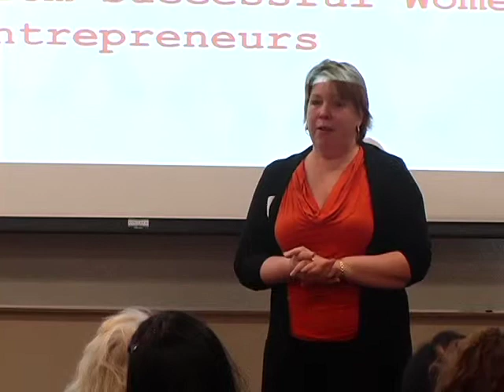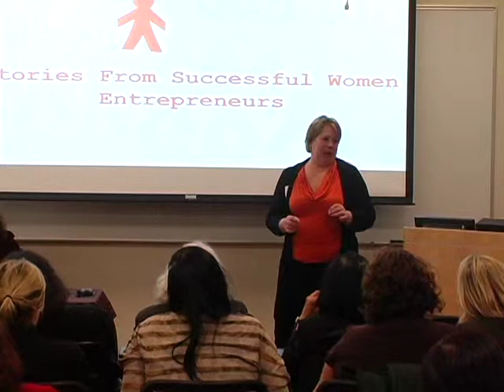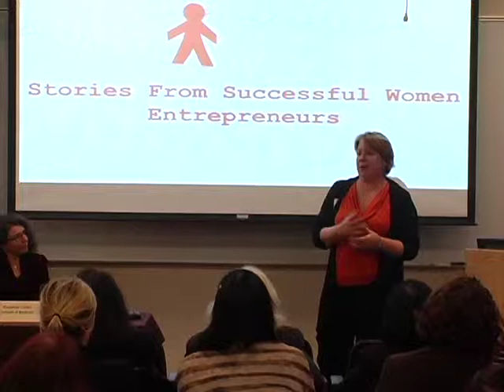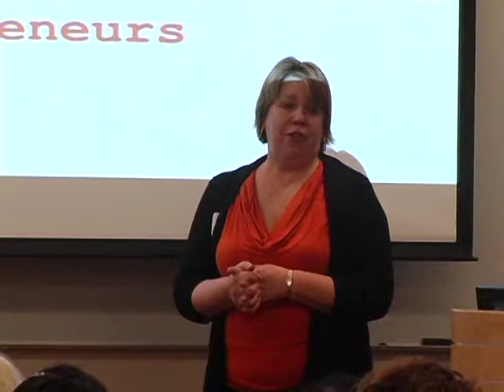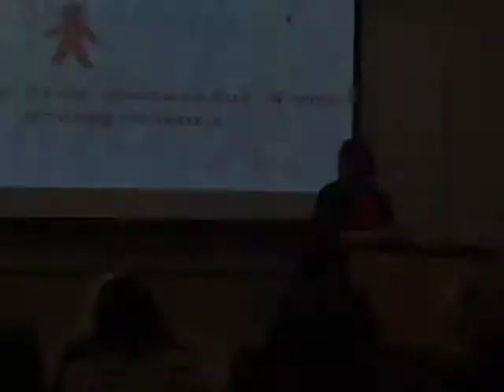Mar Junge, Principal, c3PR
Making the Leap: Stories from Successful Women Entrepreneurs
Santa Clara University -  Friday, February 18, 2011

Mar Junge is the principal of c3PR, a public relations and marketing agency she founded in 2002 to help high-tech companies get noticed and get results. Previously, she was a partner in the design and marketing firm Communiqué, working with IBM, 3Com, Cisco, Seagate, Extreme Networks, Intel, Solectron and others in both the B2B and commercial sectors. Mar has served as director of corporate communications for Modular Power; as marketing communications manager for Liebert Corp. and as a senior copywriter for Peak Public Relations and Huddleston/Iknoian Advertising. A prolific writer, her articles have been published in more than 50 industry publications and she's been honored for her creativity by the American Marketing Association, International MarCom Awards and Writer's Digest. A firm believer in corporate social responsibility, Mar has served on the board of the Public Relations Society of America, Silicon Valley Chapter, is a co-founder of Sticks-2-Schools and supports several other nonprofits with pro bono services, including One Heart Worldwide. Mar graduated with Honors from San Jose State University with a B.A. in Public Relations.